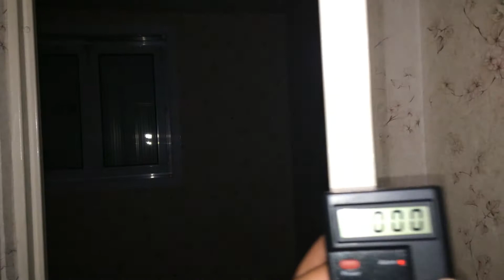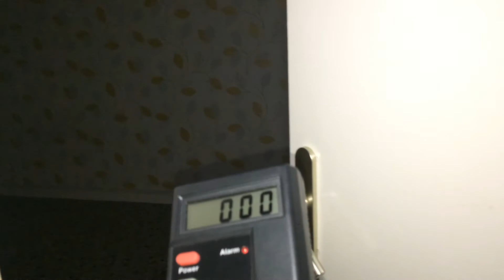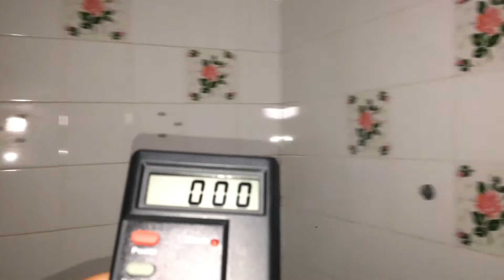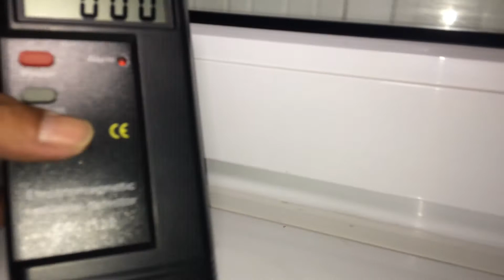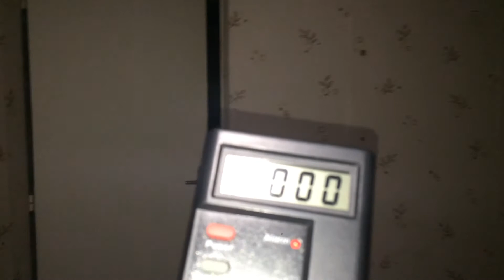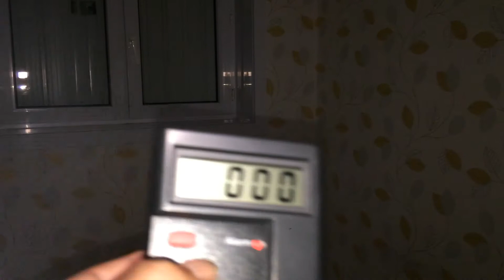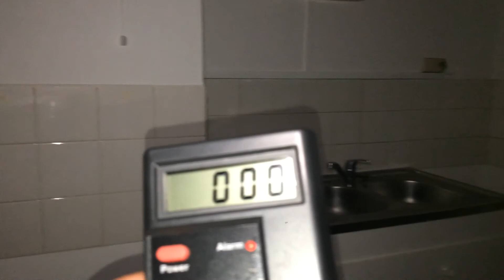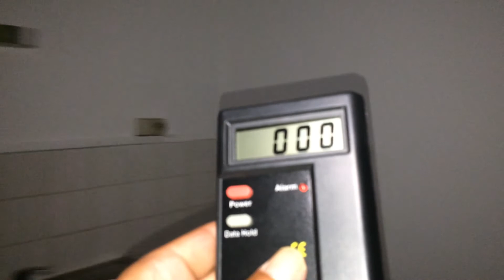L’appartement (urbex)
Nouvelle vidéo (lapartement) urbex